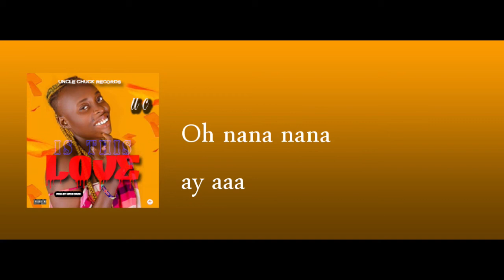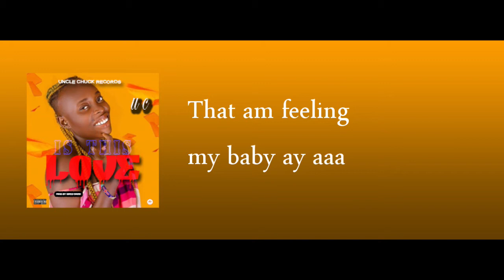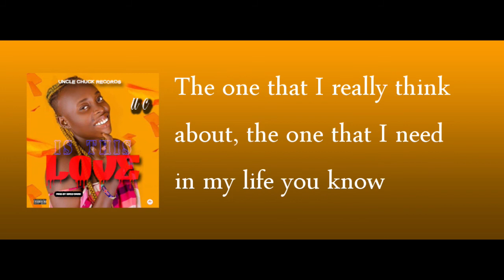Uncle Chuck Is this Love official audio and lyrics video (2021)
Uncle Chuck, Liberian Singer has return with his new single "Is this love", produced by Uncle Chuck.

Uncle Chuck "Is this love" capital that space between lovers that been together and know what it is to be love by someone with it succinct refrain: "Is this love that am feeling."

Audio Mack More From Uncle Chuck